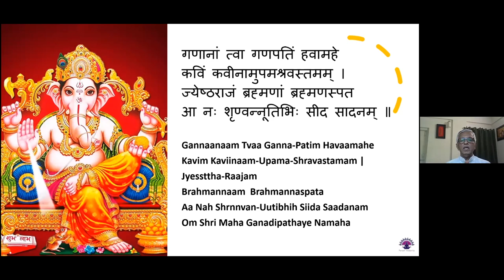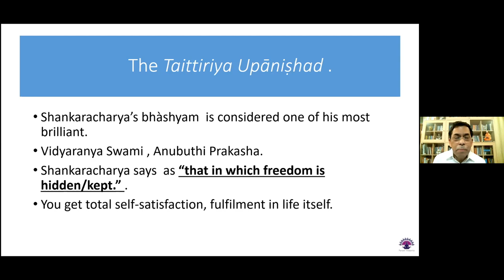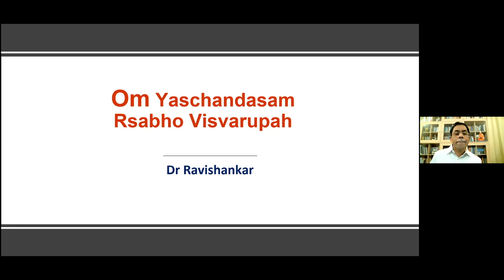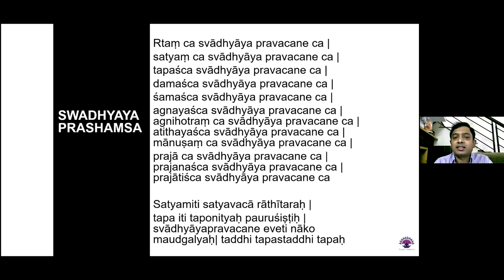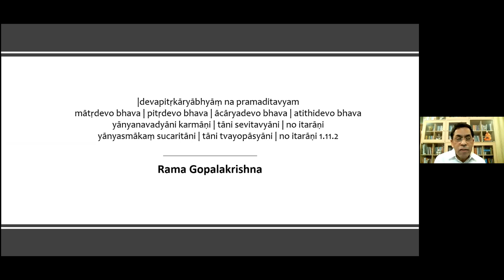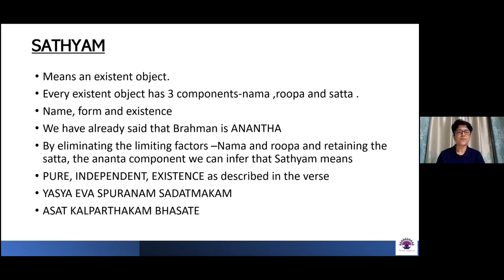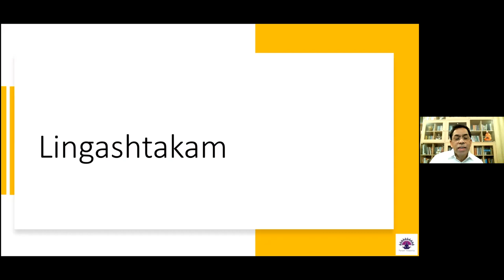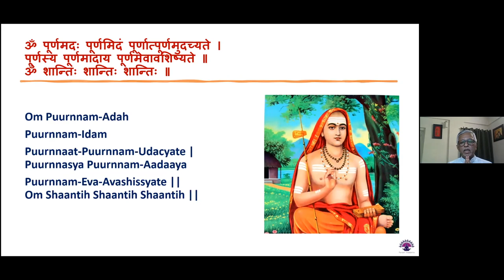Introduction to Upanishads - Taittiriya Upanishad - Class 7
In this session we will see an overview of Taittiriya Upanishad, which is from Krsna Yajurveda.This Upanishad has 4 chapters, of which first 3 have been commented by Adi Shankaracharya. Among these, 1st chapter (Shikshavalli) & 3rd chapter (Briguvalli) deal with Jnana yogyata and 2nd chapter (Brahmanandavalli) deals with Brahma Jnanam. Slokas from this Upanishad, particularly Shikshavalli, are popular and are chanted routinely by vaidikas.